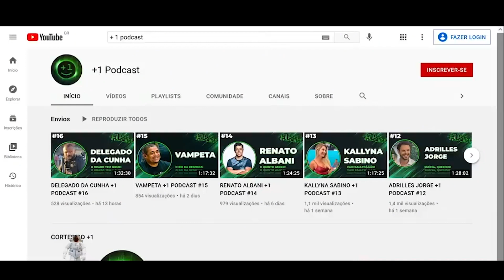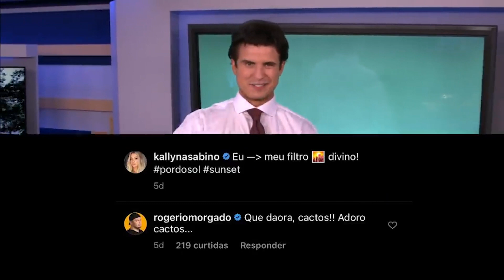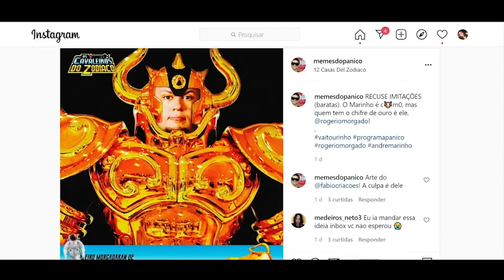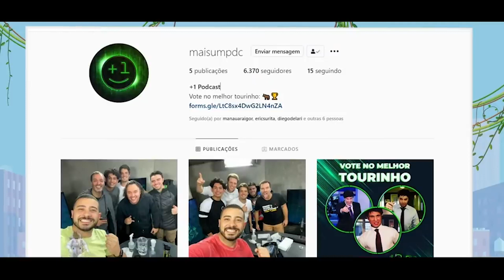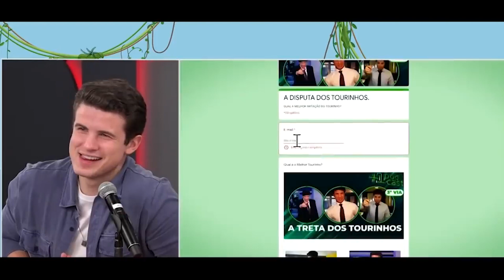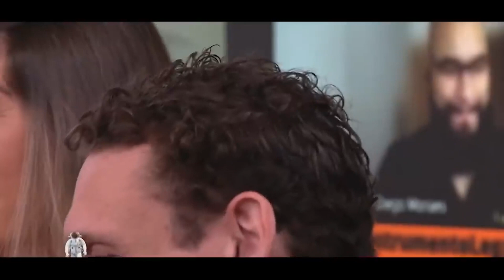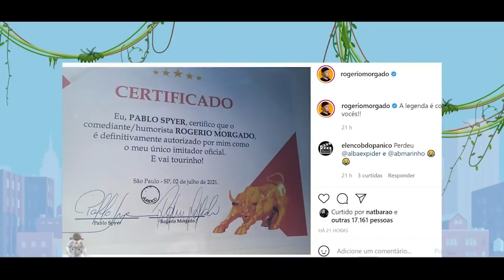A TRETA COMPLETA ENTRE MORGADO E MARINHO PELO TOURO DE OURO | Parte 02